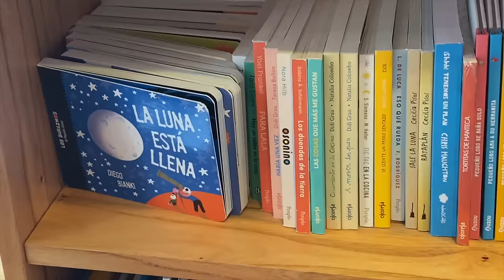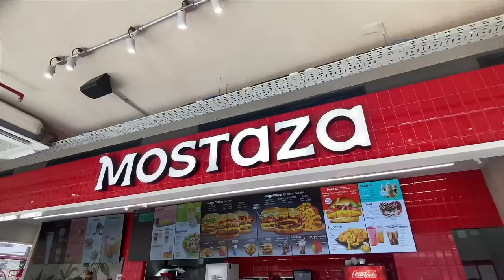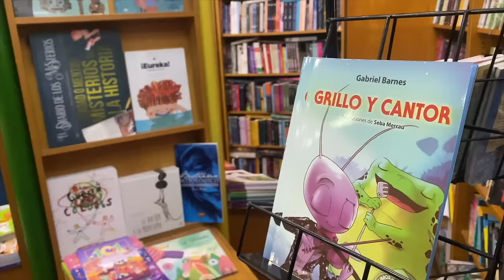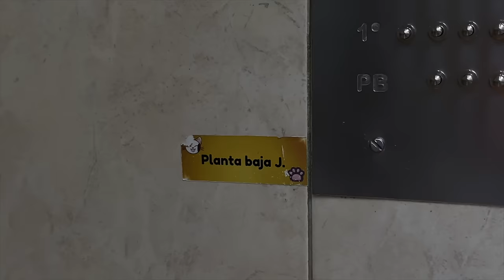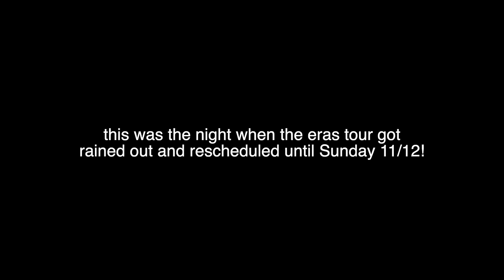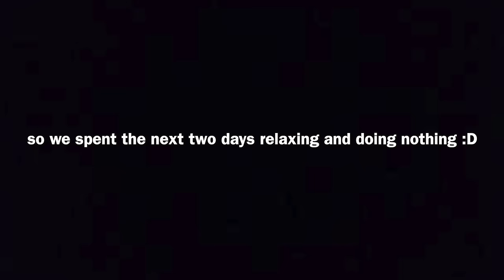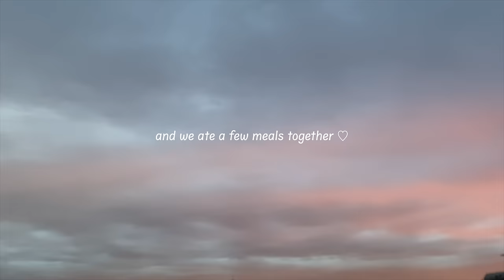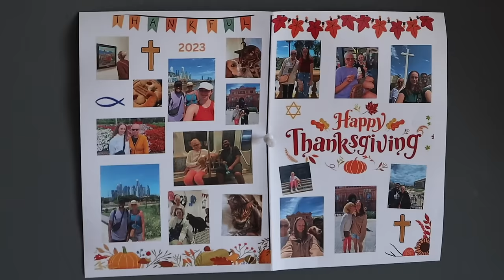A MONTH IN BUENOS AIRES, ARGENTINA | Everything You MUST DO | Travel Vlog | Tips and Tricks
I just spend 30 days living as a tourist in the Paris of South America, in Buenos Aires, Argentina! I'm taking you on the ultimate travel guide through this beautiful city. Some places we are going to include: Plaza de Mayo, La Casa Rosada, San Telmo, Recoleta, Markets, Flea Markets, Palermo, Subtes, Belgrano, China Town/Barrio Chino, Cat Cafes, Restaurantes, El Ateneo, Museums/Mueseos, El Malba, Ecoparque, Parks, Zoos, Botanical Garden, El Jardin Botanical, and MORE!

This itinerary for Buenos Aires, Argentins 2024 includes tips, tricks, pros, cons, and more from an American from the US living as a digital nomad abroad in Buenos Aires, Argentina. I just moved here!! I'm sharing some must do activities and foods you must try for tourists thinking about visiting or moving to Buenos Aires, Argentina in this Buenos Aires, Argentina travel vlog! (vlog)

♪ Butter (Prod. by Lukrembo)